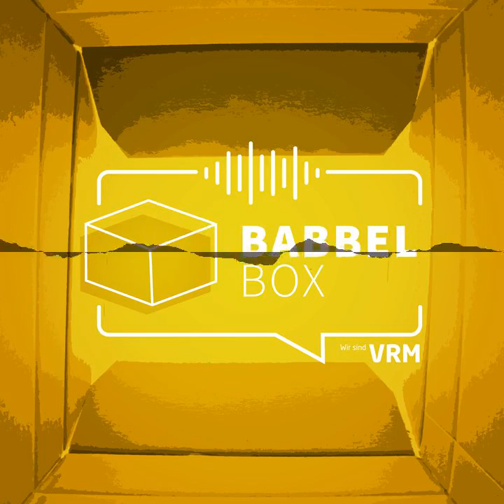BabbelBox #30 - Gute-Nacht-Geschichten vom Leseroboter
Schuhu! Die Digitalisierung ruft zum Vorlesen – in Form einer Plastikeule. Über die Vorlese-Eule „Luka“ diskutieren Meike Hickmann und Frederik Voss in der neuen BabbelBox.

Die unendliche Geschichte, Ronja Räubertochter oder Die kleine Hexe – wer erinnert sich nicht gerne an sein Lieblingsbuch, das von Mama, Papa, Oma oder Opa mit sorgfältiger Stimmimitation vorgelesen wurde? Vorlesen ist wichtig für die Kinderbildung – aber gilt das auch, wenn eine Plastik-Eule vorliest? Die Vorlese-Eule „Luka“ soll das übernehmen, wozu Eltern vielleicht nicht immer Zeit haben, ganz digital, per App und mit eigener Stimme programmierbar. AZ-Redakteurin Kirsten Strasser hat die Vorlese-Eule „Luka“ in Rheinhessen entdeckt und erklärt uns, was es mit dem kleinen Leseroboter auf sich hat.